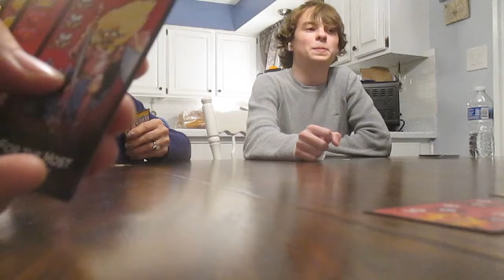Family Fun while Feeling Unwell (2/28/20)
I felt very ill most of the day, but despite everything working against me I didn't get a sore throat at least. In the evening I kept my plans to have dinner and some games with family over at mom's - nice to keep having fun despite how I feel.